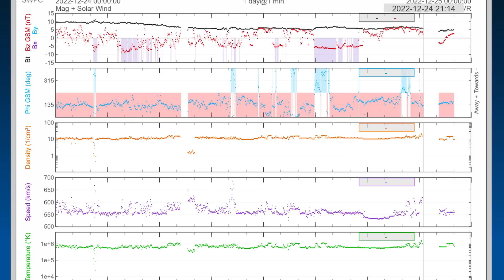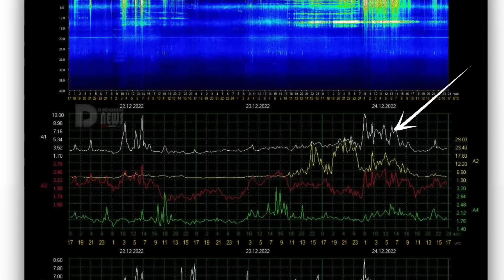Prince Rupert Earthquakes / SUN WHIPS CME / Heavy RAIN & SNOW West Coast / Space Weather IMPACT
December 24 2022

5 Day not so normal World Weather forecast. Plus a look at spaceweather for today.